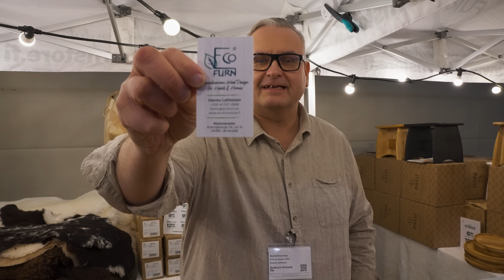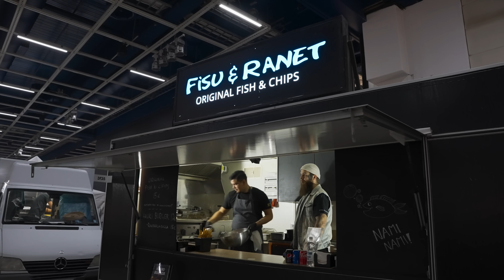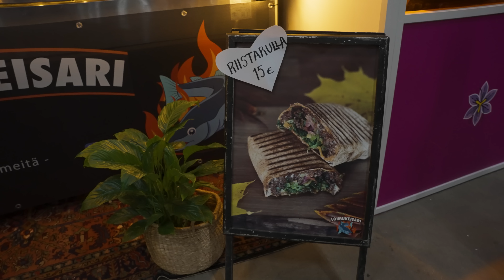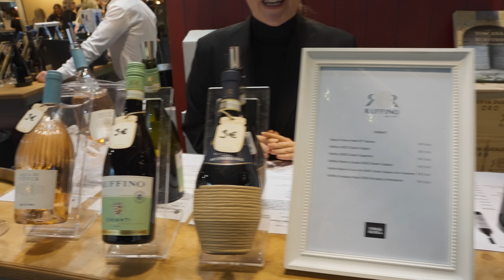Mitä Ruokaa Viini & Ruoka messuilta saa?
Tällä videolla käydään maistamassa Viini & Ruoka messujen kattaus ruokia ja muutama viini videon lopulla👍

Linkit videolla nähtyihin "työkaluihin" :)

Kamerakalusto:
Pääkamera Sony A7Siii + Sigma FE 24-70mm Art
Kakkoskamera Sony A6400 + Sigma 16mm + Sony E 16-50mm
Äänet Rode Wireless Go 2 + Lavalier + Rode VideoMic pro (kameran päällä)
Valot Aputure Amaran 200d + 120cm Softbox

Liity mukaan minun ja Pihvifriikin ylläpitämään Pihvifoorumi Facebook-ryhmään niin pääset mukaan keskusteluun pihveistä ja muista lihaan liittyvistä asioista.